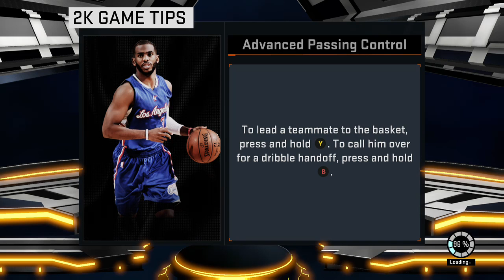Wish List NBA 2K17 Part 1 Practice Practice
Looking forward to NBA2K17 here's my Wish List !

Please Comment tell me how you feel about the list